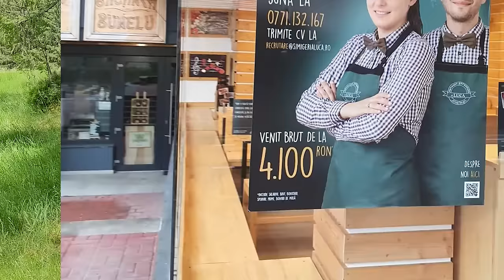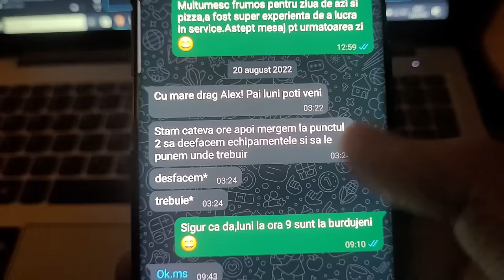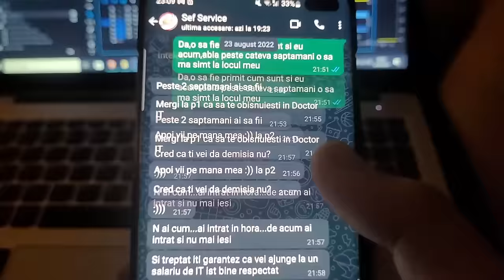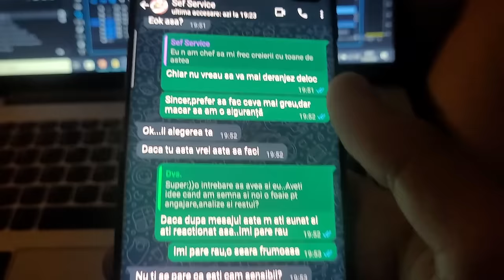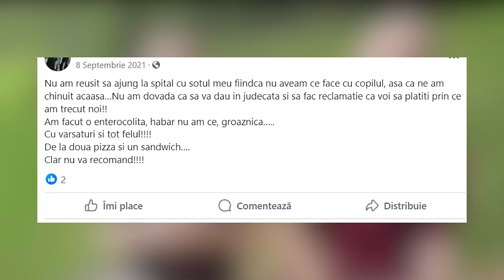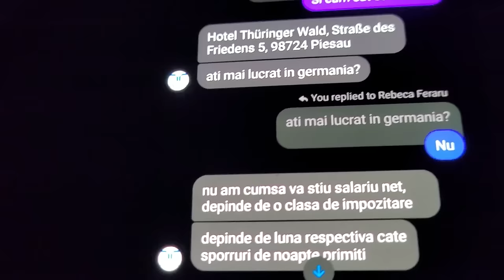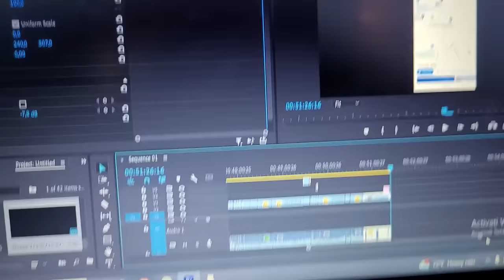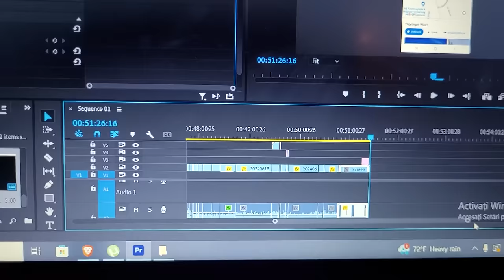De ce am ales sa NU muncim in Romania?